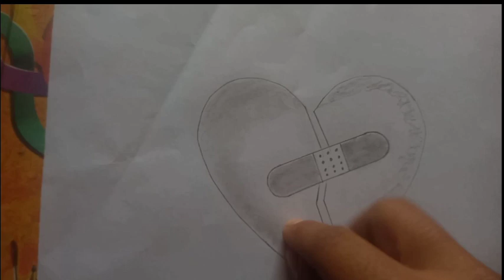make a Dil with bandit